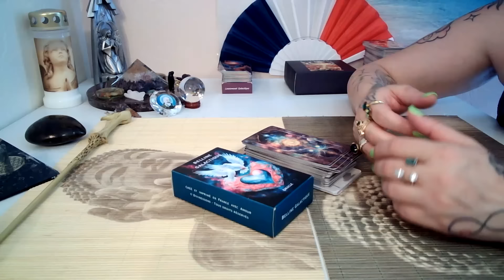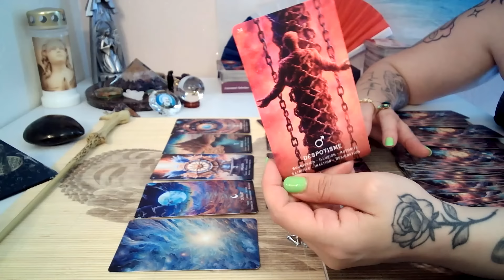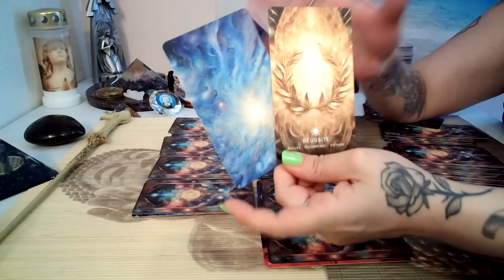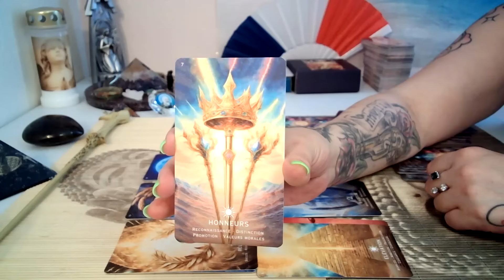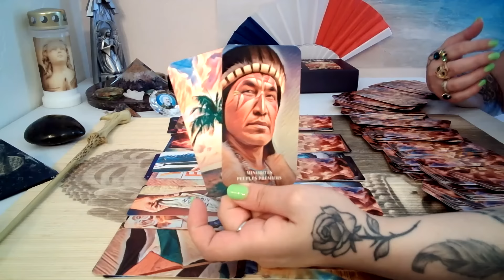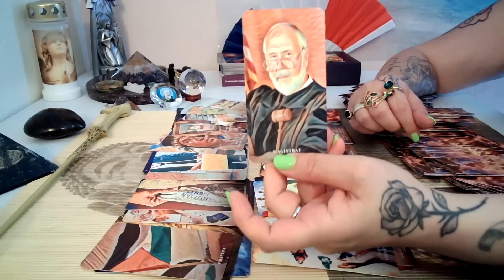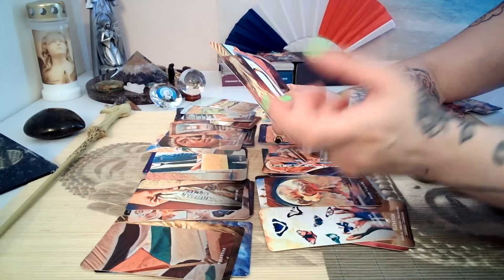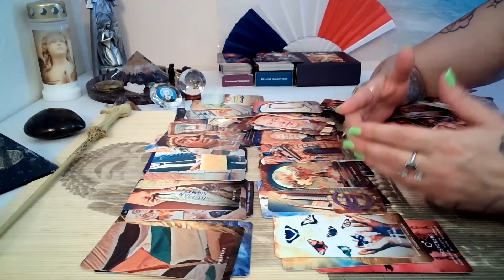Voyance🔮sur Natacha R Face à Briquette - Justice Tribunal et santé